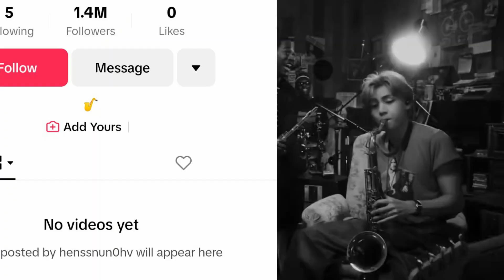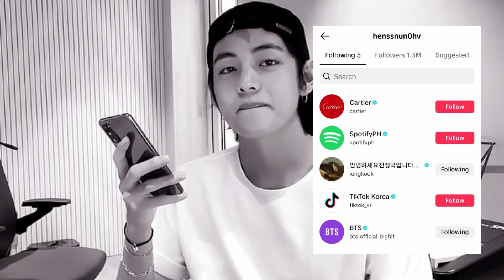Jungkook heading to Budapest, filming Golden's MV, JK unexpectedly reveals Taehyung's tiktok account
ジョングク Jungkook heading to Budapest, filming Golden's title track MV, グク unexpectedly reveals テテ Taehyung's secret tiktok account